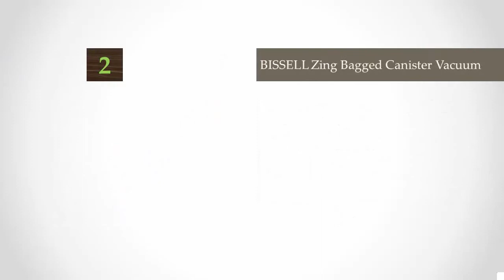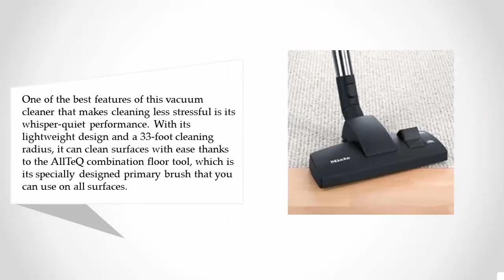Best Canister Vacuum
Here is the list of 5 Best Canister Vacuum that we reviewed in this video...

1. New Miele Compact C2 Quartz Canister Vacuum

2. BISSELL Zing Bagged Canister Vacuum

3. Electrolux Ergospace Bagged Canister Vacuum

4. Oreck Super-Deluxe Compact Canister Vacuum Cleaner

5. Eureka AirExcel Compact No Loss of Suction Canister Vacuum